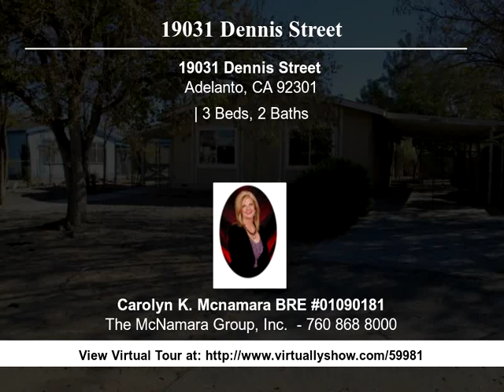Adelanto, CA Home For Sale - VirtuallyShow Tour #59981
19031 Dennis Street Do it your way! Don't miss the opportunity to add your personal touches to this charming 1,248 sq. ft., 3 bed, 2 bath, HUD Home. Well shaded yard with mature trees. Spacious open floor plan. Built-in cabinetry and breakfast bar in the dining area. Storage in laundry room. See for yourself today!